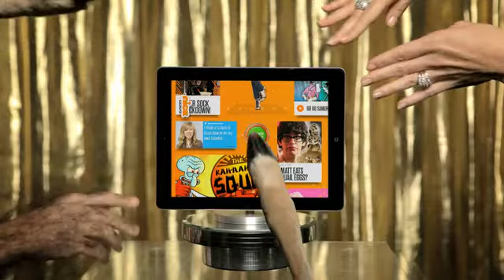Big Time Rush Season 4 Promo - Carlos